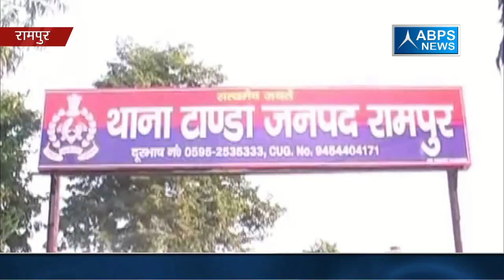रामपुर में 14 वर्षीय नाबालिग से पड़ोस के युवक ने किया बलात्कार, आरोपी को पुलिस ने किया गिरफ्तार